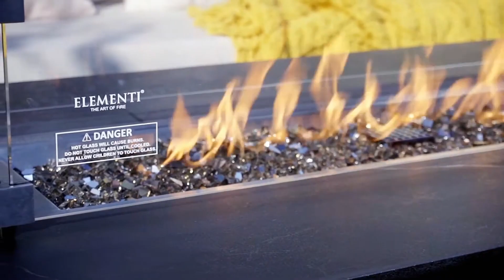Elementi Fire Varna Gas Fire Pit Table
Light up your outdoor spaces with the captivating warmth of the Elementi Varna Gas Fire Pit. Designed to be more than just a source of heat, this fire pit stands as a statement piece in any garden or patio, marrying robust marble porcelain with a sturdy metal frame for an exquisite blend of durability and style.

Its allure is not only in its look but also in its functionality, with a propane gas operation that's effortlessly managed via a push-button spark ignition system for a swift, hassle-free start. Moreover, the Elementi Varna offers versatility with the option to convert to a natural gas setup, catering to your unique outdoor setting requirements.

The Elementi Varna does not stop at just being a heating element; it is engineered for convenience and safety. This striking fire pit includes a matching porcelain lid and a durable canvas cover, ensuring its longevity and dual functionality as both a heating source and an elegant garden table when not in use.

The fire pit's performance is underscored by its impressive maximum heat output, backed by CE & CSA Certifications, guaranteeing a safe and enjoyable outdoor heating experience. Accompanied by 9 kg of bronze fire glass, it efficiently radiates heat and enhances the aesthetic appeal with a mesmerizing flame display.

Accessorising your Elementi Varna Gas Fire Pit is made simple. However, optional extras such as a windscreen and a propane tank cover are available separately, allowing further customisation to suit your outdoor decor. These additions complement the fire pit's sleek design while enhancing its functionality and safety.

The Elementi Varna Gas Fire Pit redefines outdoor heating, combining elegance, efficiency, and safety into a luxurious package. Its comprehensive design, user-friendly features, flexible fuel options, and various included and optional accessories make it the perfect addition to elevate your outdoor living experience. Enjoy the serene warmth and captivating glow of the Elementi Varna, turning cool evenings into cosy gatherings in your outdoor sanctuary.